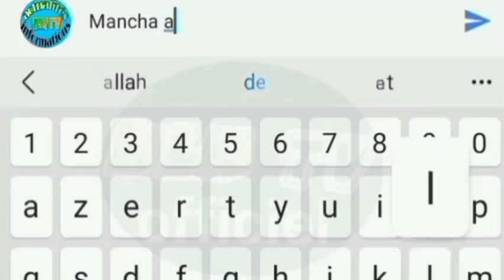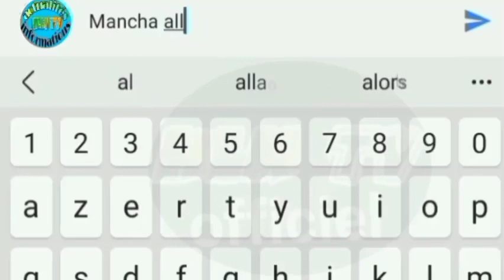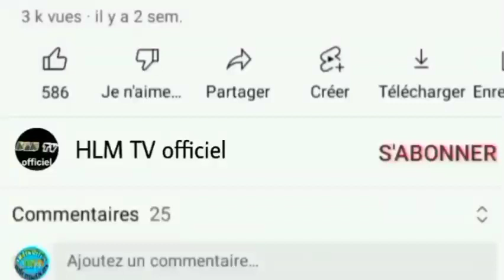🛑 professeur babacar faye l'importance d'une saine alimentation en ce qui concerne la chanté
gningue lene di gnane guéne aboné wo si séne chaîne YouTube HLM TV officiel guir défendre Sounou makgnou bakh gni rta ak séni Tarikha ak djambar lo Ak képpe kou léne bagne.

dr Modou kama thiaw di leral féni Fadel NDIAYE wahabiste limi WAKH djeuma léko si Cheikh tidiane serif 👉.

wahabiste yi Dagnouy nane Dagnouy sangou dagnouy tak di wo aye gnibar kate sa younou djakhlé 👉 .

dr mouhamad Ahmed lo féne yimou fenale Ousmane dane fodio rta kou beuga kham loume ko sosole kaye fi 👉.

dr mouhamad Ahmed lo mome lafi wahabiste tek fisi rewoume Sénégal guire mou djité

oustaze Omar Sall, kazzabe omar Sall, féne katt la digue lou léne. imam Cheikh guaye gandigal , ak oustaze omar Sall,

wahabiste dagni wakh ni eulake yawmal khiyama gnom rek gnoye mouthiou فرقة الناجية koudoule gnom sawara nga djeum